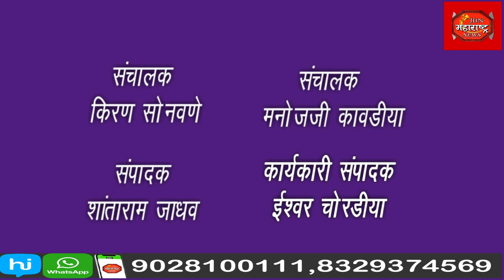नाशिक येथील प्रतीक्षा सरोदे मेकअप अँड हेअर अँड स्किन अकॅडमी आयोजित मेकअप आणि हेअर स्टाईल स्पर्धा.